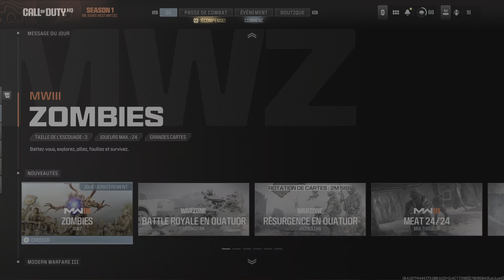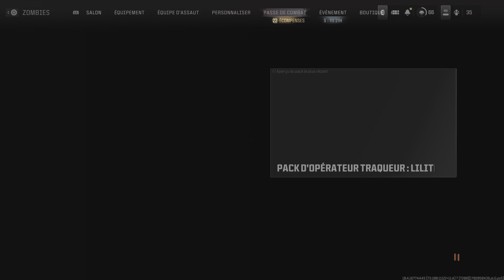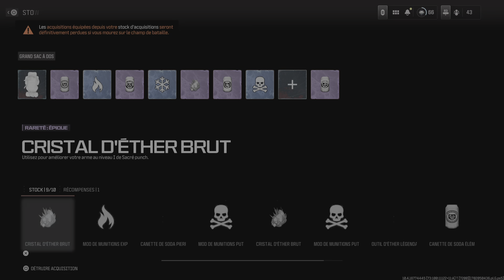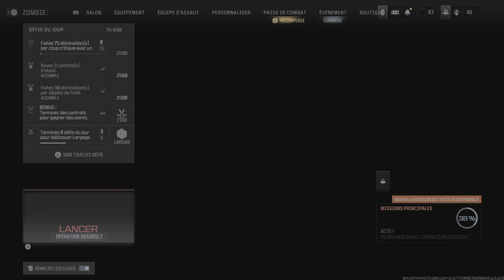[IT/FR] Fille dans la M ! Call Of Duty MW3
Yo c'est MAD si t'aime tant mieux sinon je m'en fous !